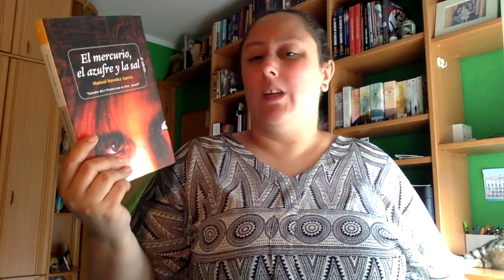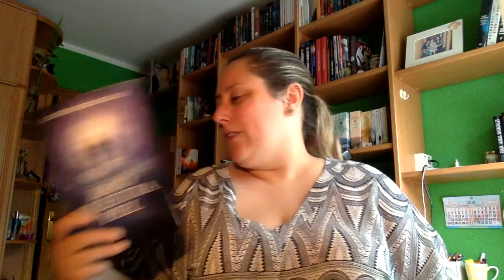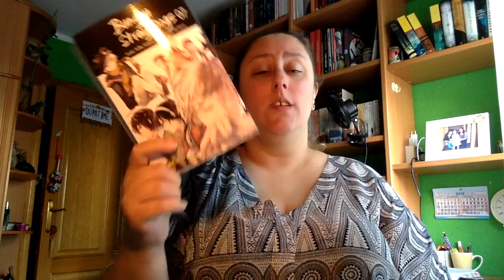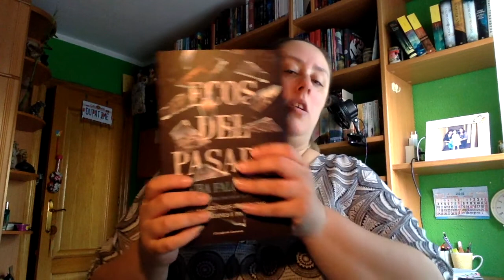Wrap Up Segunda Parte Agosto 2018